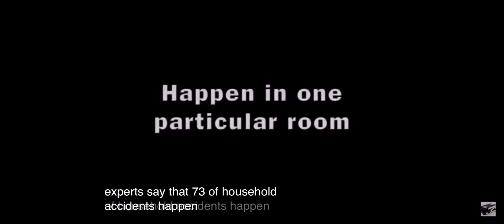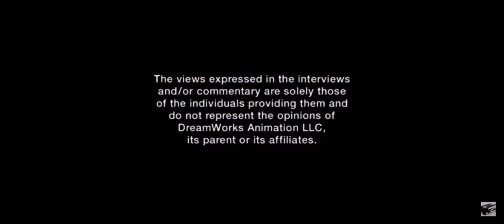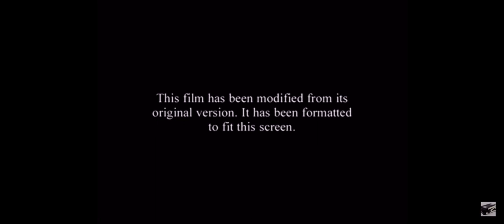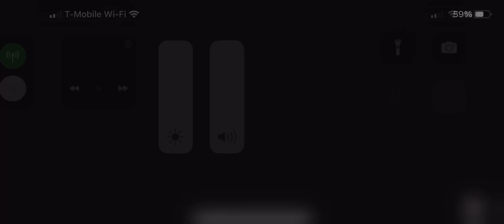Opening To Over The Hedge 2006 DVD Full Screen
1. DreamWorks Animation Logo
2. Flushed Away 2006 Trailer
3. Meet The Robinsons 2007 Trailer
4. Paramount Warning Screen
5. Interviews Screen
6. DVD Menu
7. Blue Rated PG Screen
8. Format Screen
9. DreamWorks Animation SKG 2006 Logo
10. Start Film